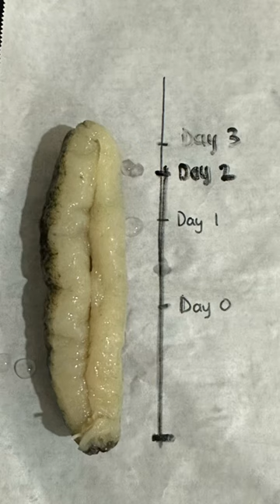How to Rehydrate and Clean Dried Sea Cucumber